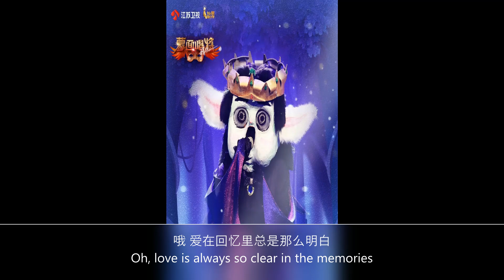[ENG SUB]【郑云龙 Zheng Yunlong】蒙面唱将猜猜猜 《如果爱》/《Perhaps Love》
【郑云龙 Zheng Yunlong】蒙面唱将猜猜猜 《如果爱》/《Perhaps Love》
蒙面唱将猜猜猜#“努力减肥的德库拉”带来一首《如果爱》，以款款深情像诉说一段故事般将歌词娓娓道来，“如果这就是爱，再转身就该勇敢留下来”。